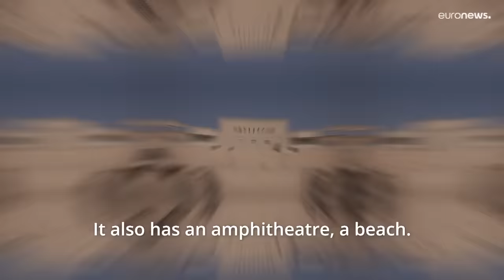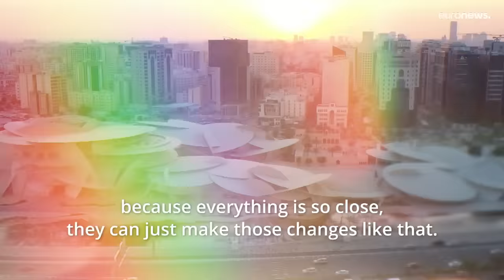FIFA World Cup 2022: What can fans expect when coming to Qatar? | Football Now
Football, fanzones and fire-breathing spiders...there's something for everyone at the Qatar World Cup.